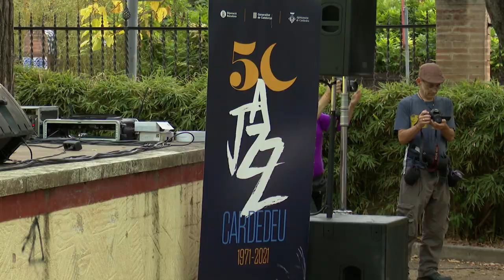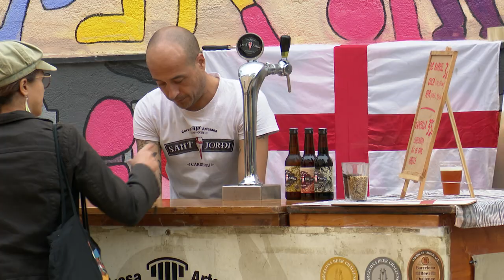Acaba el cicle Jazz de Xoc